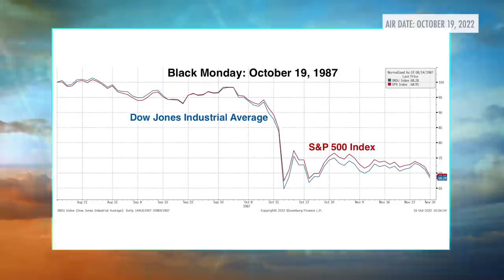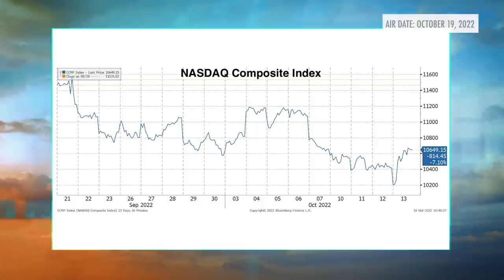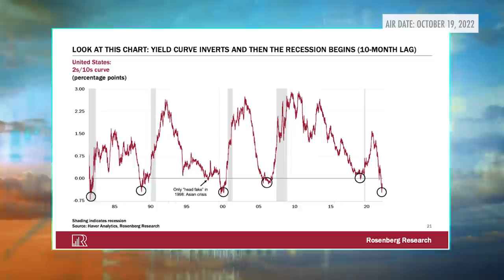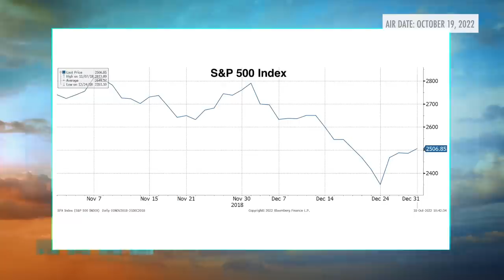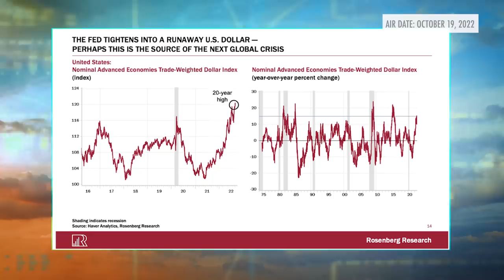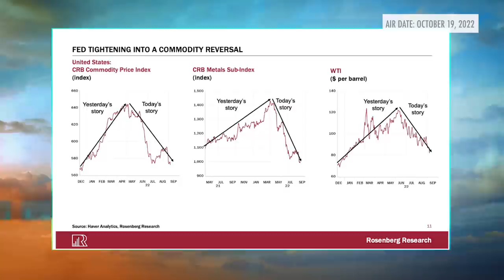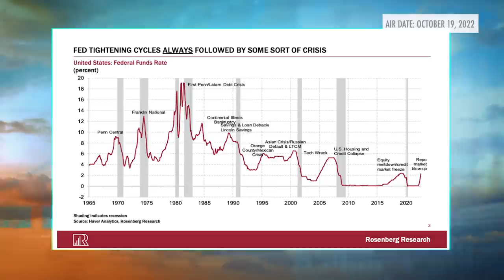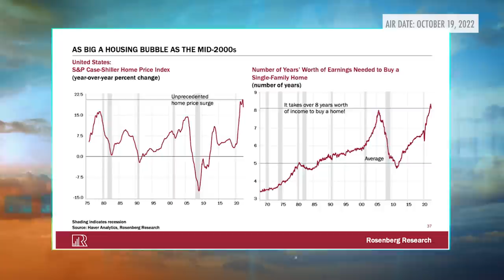Full Ep: We Have Both a Liquidity & Recession Problem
David Rosenberg’s first day as a Wall Street economist was October 19, 1987 – Black Monday. This “baptism by fire” is a fundamental experience in his understanding of the financial system’s fragility.

Speaking with Real Vision’s Maggie Lake, Rosenberg – now the president, chief economist, and strategist of Rosenberg Research & Associates – explains the mechanics of one of the market’s worst crashes in history, noting that, ultimately, it was a liquidity-driven event.

And that makes it particularly relevant today: Rosenberg expresses concern that the Federal Reserve is aggressively withdrawing liquidity into a recessionary bear market. It’s an even worse setup than Black Monday.

And, as Rosenberg sees it, the other shoe has yet to drop. Recorded on October 13, 2022.

TIMESTAMPS
1 Take Us Back to 1987: David's Experience of Black Monday 01:11
2 We Have Both a Liquidity and a Recession Problem On Our Hands 0:11:14
3 Does the Fed Believe They Can Avoid a Liquidity Event? 0:20:41
4 The Takeaways 0:36:19